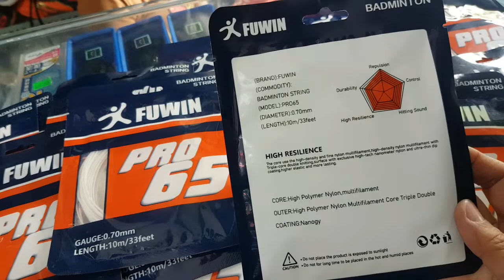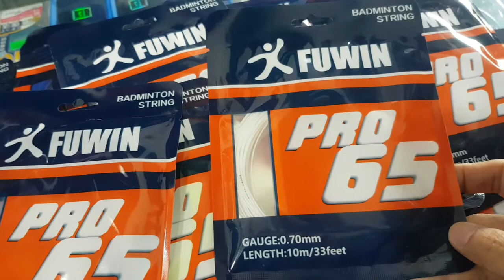dây đan vợt cầu lông fuwin pro 65, dây đan 13ký, nhận đan vợt cầu lông